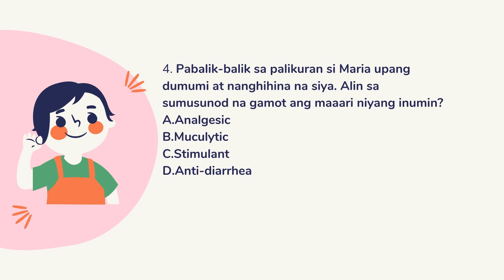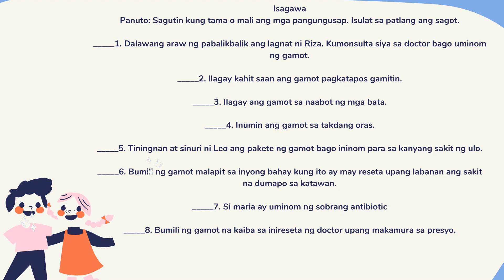Health Ikatlong Markahan Modyul 1 Linggo 1 Tamang Gamot, Iwas Sakit